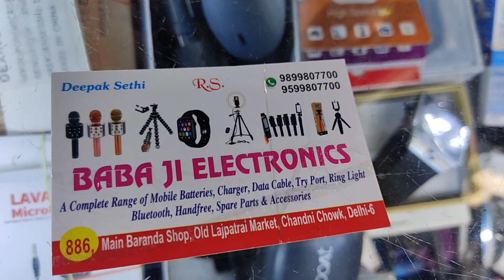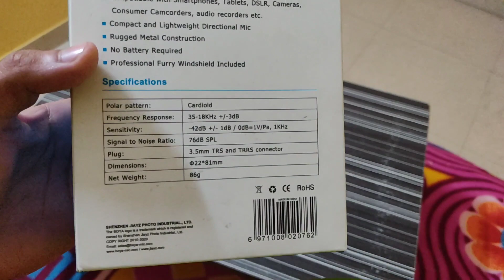Bought Boya BY MM1 mic in Cheapest Price ! | Cheapest electronics market in delhi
location:- Chandni chowk, lajpatrai market, shop no. 886 , BABA JI ELECTRONICS